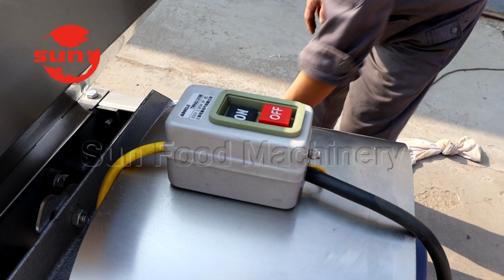Peanut Dry Type Peeling Machine For Nigerian customer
Linda Song
Weifang SUN Food Machinery Co.,Ltd